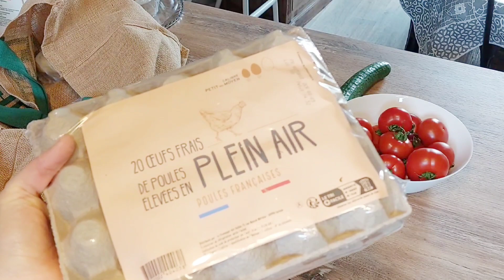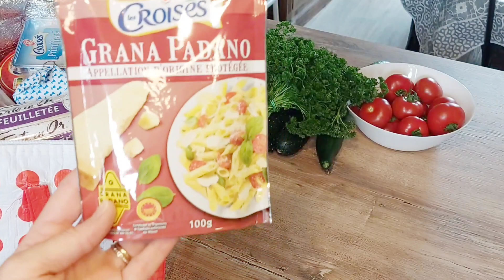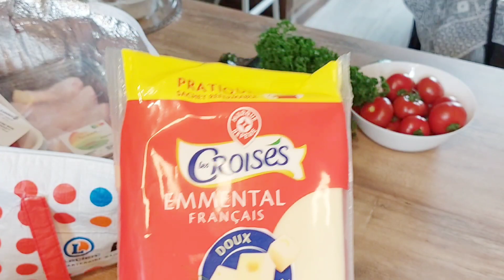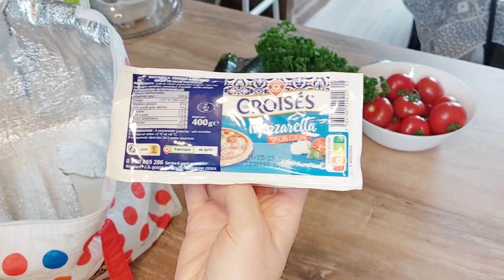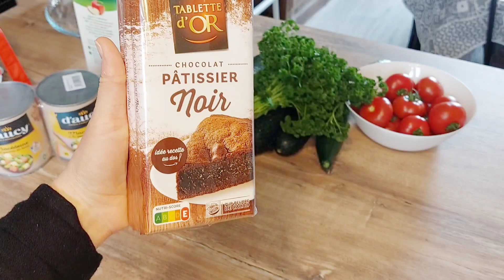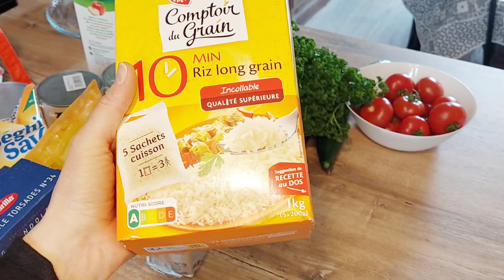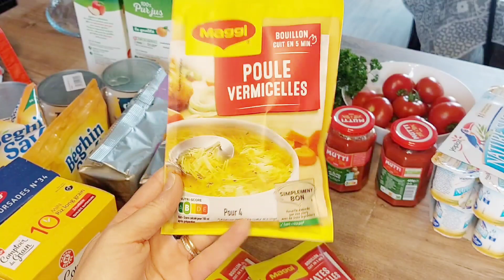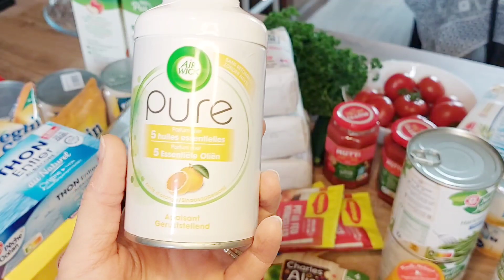Retour courses LECLERC/GRAND FRAIS.promotions et budget respecté?????